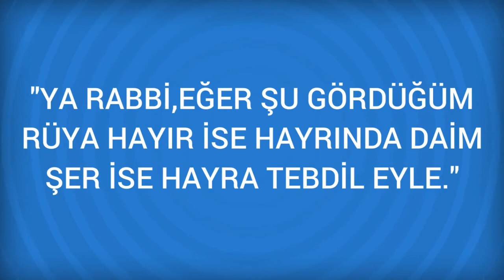Rüyada Otopsi Görmek Ne Anlama Gelir, Ne demektir?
Rüyada Otopsi Görmenin Anlamı Nedir? Öğrenmek için
Otopsi Otopsi ile ilgili rüyalar, kötü bir haber alınacağı şeklinde yorumlanır. Otopsi ile ilgili rüyalar, çok kuşkucu birisi olduğunuzu ya da kötü bir haber alınacağınızı işaret eder. Rüyada bir ölüye otopsi yapildigini görmek, bas vurdugu

Rüyada Oturak Görmek (bir sonraki rüya).

Rüyada Otopark Görmek (bir önceki rüya).